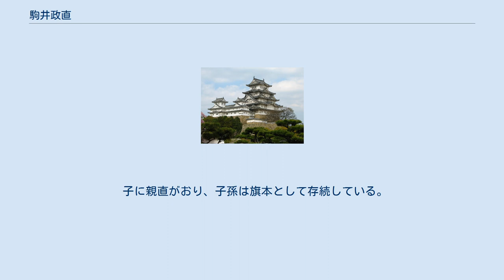駒井政直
駒井 政直（こまい まさなお）は、戦国時代から安土桃山時代にかけての武将。
甲斐武田氏の家臣。
父は駒井高白斎。
名は昌直とも。
戒名・全可。
通称、孫三郎、右京亮、右京進。
子に親直。
 武田信玄、勝頼の2代に仕える。
譜代家老衆の侍大将として、55騎と在郷の近習50騎の合わせて105騎を率いた。
永禄6年5月晦日には高野山成慶院で父・高白斎の供養を行っている。
高白斎と同様に信濃諏訪郡との取次を務めている。
『甲陽軍鑑』によれば、永禄13年（1570年）、駿河国深沢城（静岡県御殿場市）の城代に任命され、駒井宮内大輔・小山田大学助らと在城する。
 天正10年（1582年）3月の甲州征伐によって武田氏が滅亡した後は、徳川家康に降り榊原康政に属して武田遺臣の代表格となり、家康に対する忠誠を誓った「天正壬午起請文」の提出にも携わっている。
徳川家康の関東移封に伴い甲斐を離れ、天正19年（1591年）7月、上野国那波郡（現在の伊勢崎市）に1500石を領す。
 文禄4年（1595年）6月8日、死去。
享年54。
墓所は政直開祖と伝わる那波郡連取村（群馬県伊勢崎市）の竹芳寺。
 子に親直がおり、子孫は旗本として存続している。
娘は跡部昌秀室となっている。